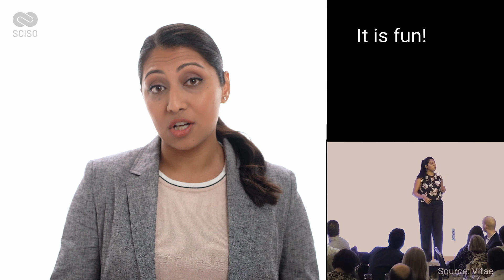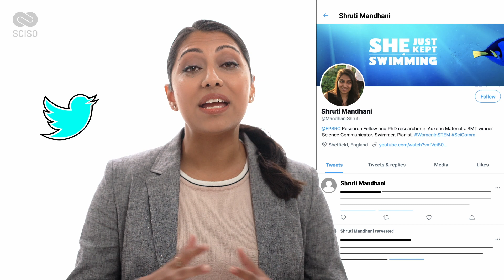Science with Society (SCISO) - Why communicate science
As scientists, we are all busy running experiments, analyzing data, reading, writing, editing, teaching and often administrative work. So, why should we care about yet another task: communicating our research to audiences beyond our peers? Here are some of the top reasons given by a few of the world’s leading young scientists. Are you aware of any reasons we might have forgotten?

This is a video in the SCISO series, a project by the Global Young Academy Working Group “Trust in Young Scientists” in collaboration with the German National Institute for Science Communication, NaWik funded by the Volkswagen Foundation.

Credits:
Produced by: Nationales Institut für Wissenschaftskommunikation
Presented by: Shruti Mandhani
Writers: Tobias Maier, Beatrice Lugger, Shruti Mandhani
Director: Ingo Knopf
Director of Photography: Steffen Bohn
Animation: Lena Haselmann, Antje Stockmann
Sounddesign: Patric Louis

Translation into:
German by Lisa Herzog
Arabic by Shymaa Enany
Chinese by Junpeng Li and Yuxiao Liu
Russian by Katya Assaf
French by Victorien Tamègnon Dougnon
Spanish by Alma Cristal Hernández Mondragón